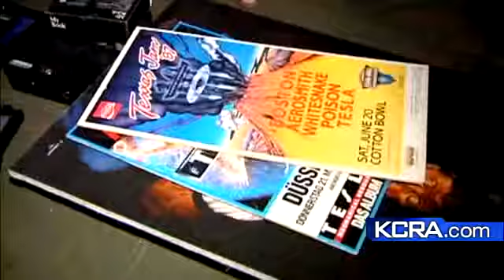Resident: Power Surged, Fire Broke Out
John Carlson, who was displaced by a fire that burned Tesla's recording studio and nearby apartments, said power surged and then went out as the Sacramento blaze started.